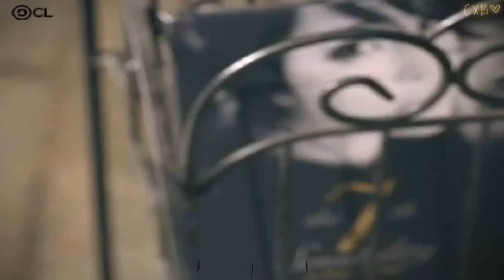HD MV [ENG.SUB] Lee Hyun (이현 of 8eight) & Lim Jeong Hee - 30 Minutes Ago (30분전)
HD MV [ENG.SUB] Lee Hyun (이현 of 8eight) - 30 Minutes Ago (30분전)
Released September 8, 2009. Almost a year old. :\
Song is good. Storyline is good-okay. Acting is good. GOOD. ! This music video sums up why people should - 1. Not wear scarves , 2. Run out in the middle of the road before watching for traffic, & 3. Make sure that if you get hit by a car, it better be an expensive car. ^ㅠ^